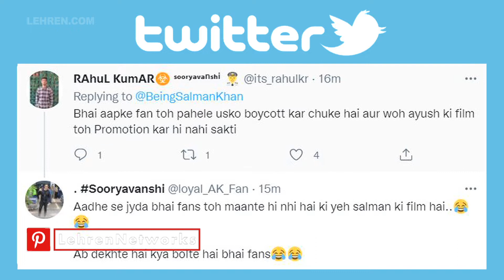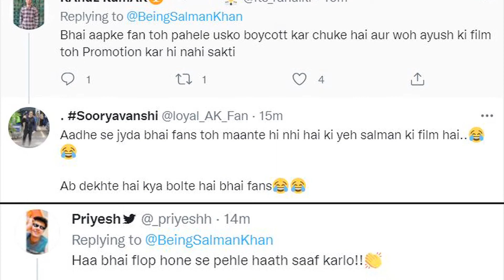Salman Khan Refuses To Promote Upcoming Film ‘Antim’, Gets Trolled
Salman Khan has announced on Twitter that he will not be promoting his upcoming film 'Antim: The Final Truth'.